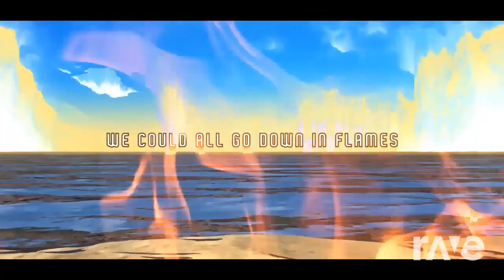Spored - Billie Eilish & Natewantstobattle | RaveDj